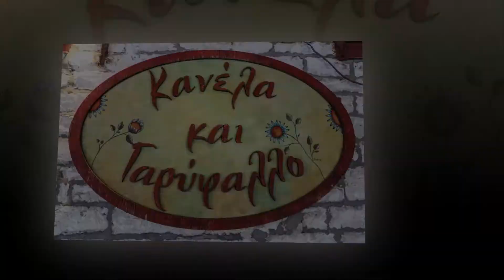To Αυθεντικό στο "Κανέλα και Γαρύφαλλο" στη Βίτσα Ζαγορίου!